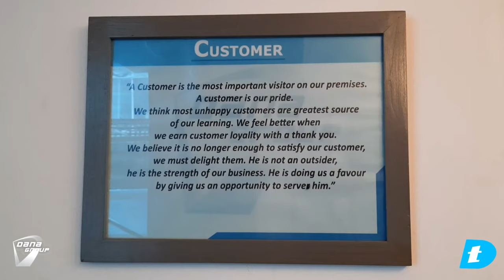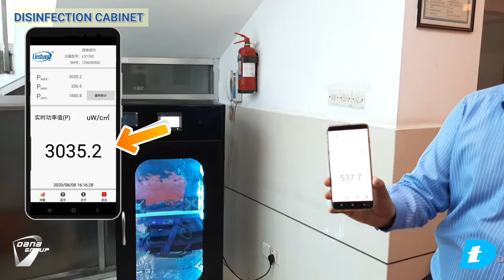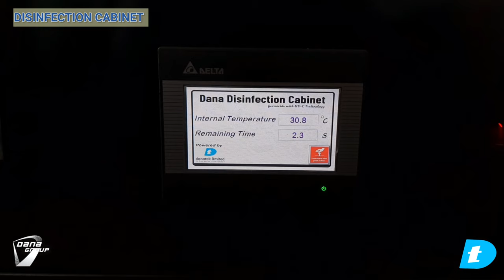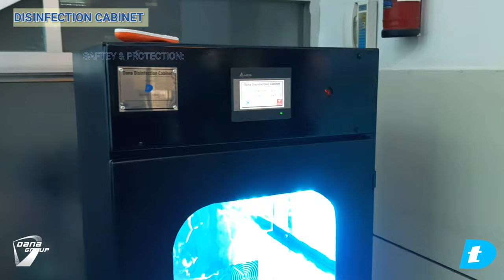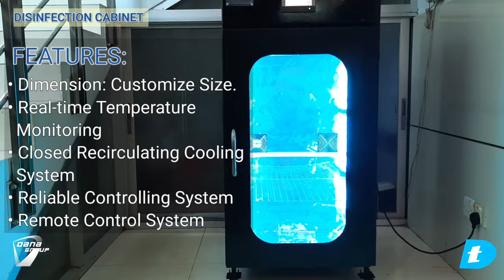UV-C DISINFECTION CABINET || Made by DanaTek || Effective for COVID19/ CoronoVirus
Disinfection cabinet made by Danatek is a reliable and efficient device to kill micro-grams like Virus, bacteria, protozoa  fungi  within desire time using UV-C Technology. The machine is incorporated with  PLC (PROGRAMMABLE LOGIC CONTROLLER)  and HMI ( HUMAN MACHINE INTERFACE) for reliable control System and IR (Infrared) remote controller to maintain Safety distance.  The Cabinet is suitable for Industries,  Hospitals,  Hotels, Corporate offices without using Chemical Substance.

Features:

The Cabinet can be customized and different Size and dimension. But initially we start with two types Cabinet with almost same volume a. Vertical and b. Horizontal.

- Dimension:  1200 mm X 600 mm X 450 mm (L X H X W) and ( H X L X W)
- Lamp Type: Low Pressure Amalgam
- Lamp Capacity: 105 W
- Real-time Temperature Monitoring
- Closed Recirculating Cooling System
- Reliable Controlling System by PLC
- Remote Control System

Safety and Protection:

The device is made with high level of Safety and Protection in every spec. Main Protecting measures are

a. The  Rapid Shutdown System
b. Auto Thermal Shutdown in case of Timer failed
c. Auto UV radiation is cut-off, when door is opened.
d. Remote Control On-Off to maintain User safety distance.

Application Area:

This product has wide range of application in different area where personal safety is concerned. There are few areas we mentioned below but not limit to.

 Corporate Office and Industries
 Food Industries
 Hotel & Restaurant
 Super shop and e-commerce
 Healthcare & Pharmaceuticals
 Domestic  Uses

অল্প সময়ের মধ্যেই জীবাণুমুক্ত করুন আপনার ব্যাগ, জুতা, মানিব্যাগ কোন ধরনের কেমিক্যাল ছাড়া।